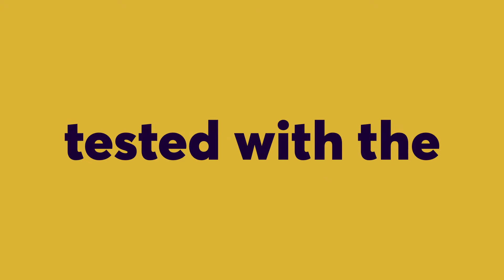The Ultimate GATERON GREEN Sound Test | A Great Heavy Click Jacket!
Here a Sound Test of the Gateron Green Switch, a Great Heavy Click Jacket! Hear the sound of the GATERON GREEN Switch in this Ultimate Sound Test on a Full Keyboard with SA and GMK Keycaps! All Clicky Switches are tested with the SAME CASE, the SAME PLATE and the SAME KEYCAPS! In this GATERON GREEN Sound Test, I've made a Typing Test and a Slow Bottom out with GMK Pulse Mitolet and SA Maxkey Black.

Here's the compilation in the same video of the 24 Clicky switches tested with the same case, the same plate and the same keycaps for a better sound comparison:

Click and Thock is a Youtube channel all about keyboards sound! No talking, just clicks and thocks! I test different switches, cases, plates, keycaps and other components to compare the effect on sound! I also test vintage keyboards and switches!

I'm not sponsored, so like and sharing the video can help me. If you have questions or want to share something, write it in the comments below, I read EVERY one of them!

00:00 - Intro
00:23 - Switche Specs
00:45 - No Keycaps
01:06 - Cherry profil Keycaps
02:05 - SA Keycaps
03:00 - Final

Each switches are tested on this mechanical keyboard:
- DZ60RGB V2 HOT SWAP
- Brass plate
- Tofu 60 aluminum case
- Durock lube stabilizers
- Foam under and over PCB
- GMK Mitolet keycaps
- Maxkey Black SA keycaps